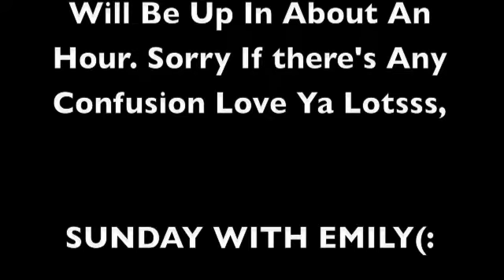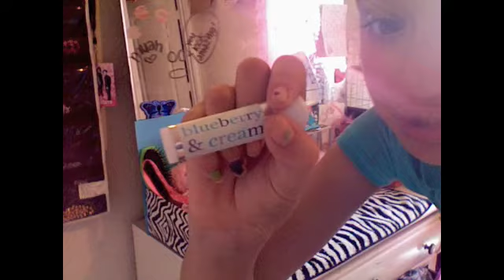Sunday- Last Week's Vid Sorrrrry